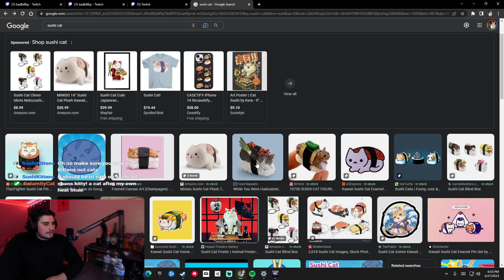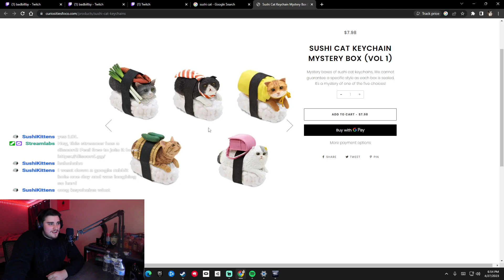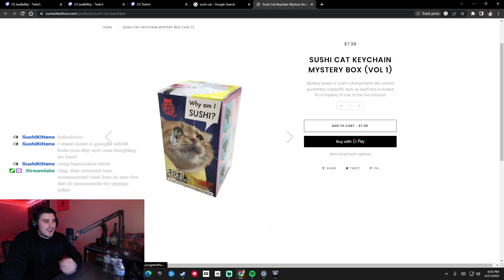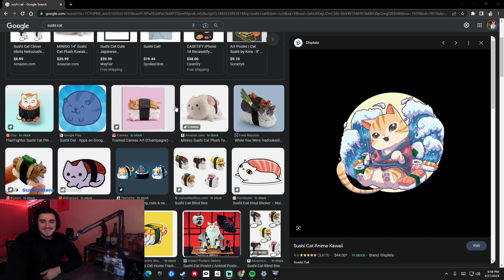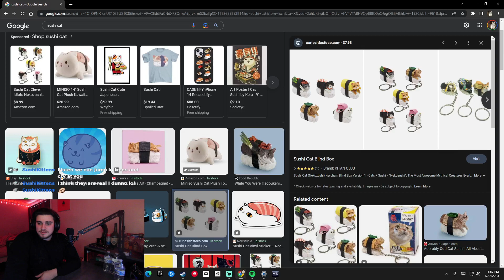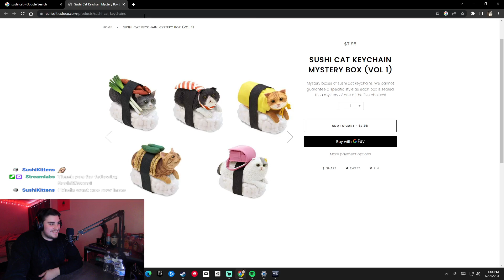WE'RE BACK WITH KILLER THURSDAY | DEAD BY DAYLIGHT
5:30 EST Monday - Thursday!